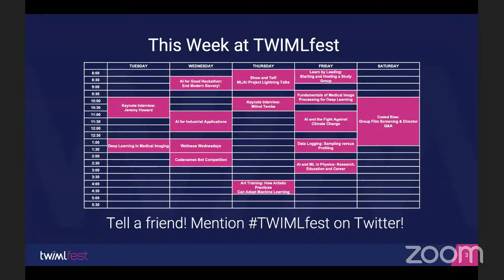TWIMLfest: AI in the Fight Against Climate Change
This panel will focus on the latest developments in the fight to slow climate change with an emphasis on:

- The application of AI and ML to track, measure, and address the challenges of climate change
- Energy policy and the implications on deep learning
- High impact opportunities and actionable ways to get involved in climate change
- How GANs can help us visualize climate change and its impact